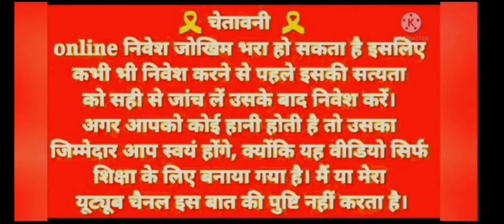Dragon Vs Tiger New Winning Trick || Today New Rummy A1 Winning Game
video topic
how to win online game
how to online game winning  trick
rummy a1 real cash game
rummy a1 game khelne ka trika
how to win dragon vs tiger game